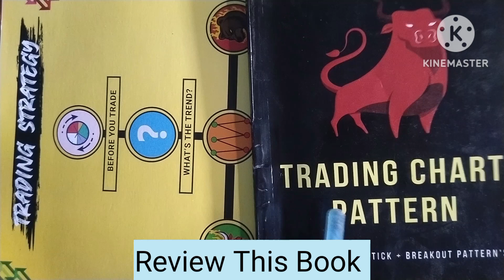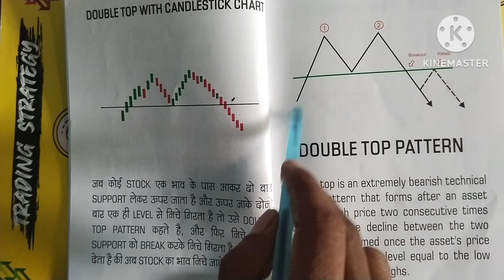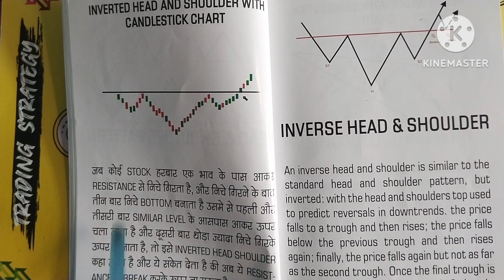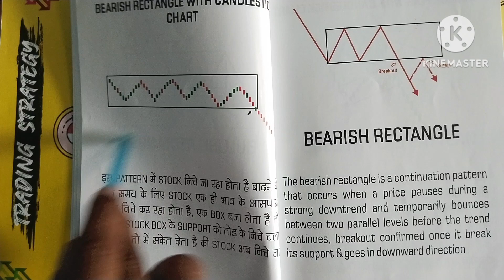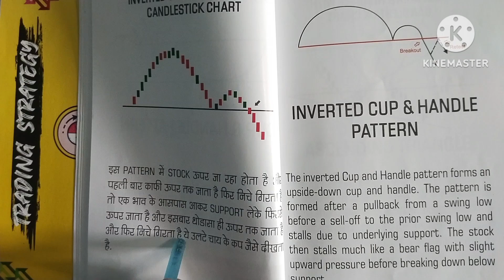260 रु वाली Trading Chart Pattern Book Review|Trading Chart Pattern Analysis & Unboxing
trading chart patterns book pdf, chart patterns, stock market, Trading chart patterns book
stock market, share market, technical analysis, Trading chart ko kaise samjhe
best chart pattern book, chart pattern analysis, chart patterns, Chart pattern book
 chart patterns, chart patterns in technical analysis, chart pattern analysis, Chart pattern analysis book
chart patterns, chart pattern analysis, chart patterns in technical analysis, Pattern chart book
chart pattern book, chart patterns, stock market, Trading chart book review